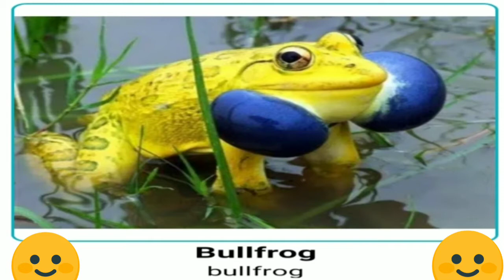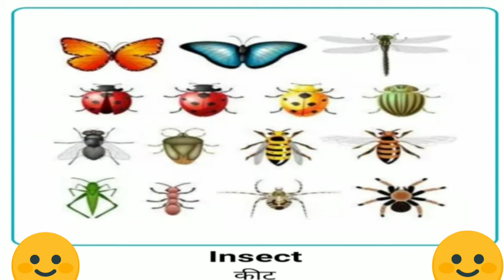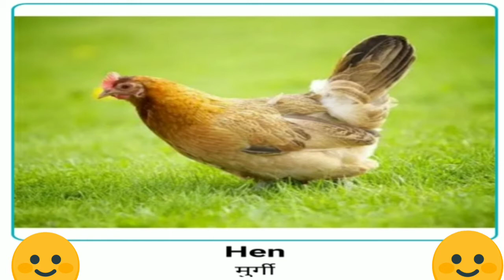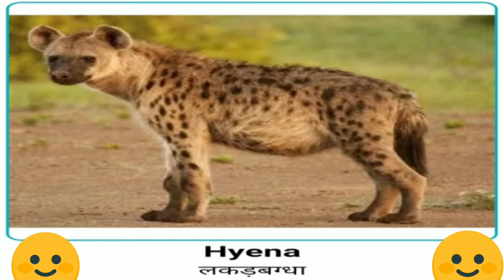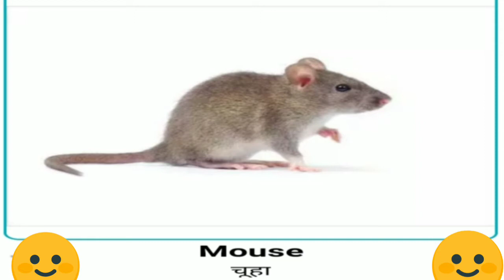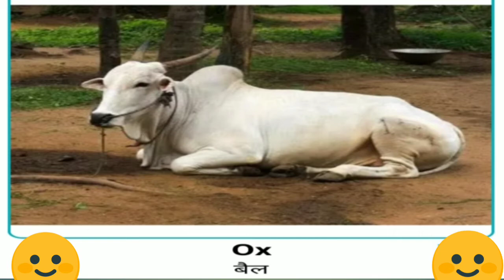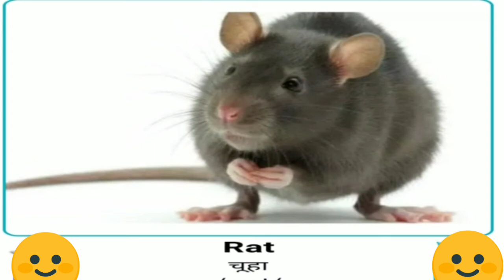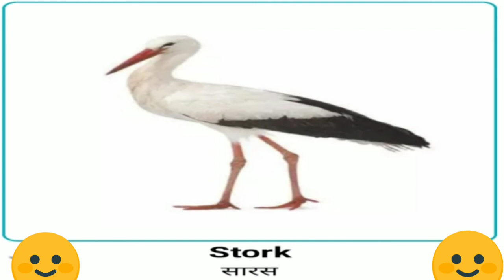animals collection, animals, जानवरों के नाम जानें, wild animals, learn animal names with pictures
1.animals collection
2.animals
3.जानवरों के नाम जानें
4.wild animals
5.learn animal names with pictures in English
6.learn farm animals
7.teaching animal to stu
8.animals names for stu
9. animals names & pictures
10.animal pictures for toddlers
11.animal pictures for babies to learn
12. animal pictures for kindergarten
13. animal pictures to learn
14.animal pictures with sounds, animal pictures with names
15.animal pictures with captions
16. kiddopedia
17.animals
18. pictures of animals
19.animal photos
20.photos of animals
21.names of animals
22.list of animals
23.learn animal vocabulary
24.learn animal pictures
25.animals vocabulary
26.animals names for stu
27. animals names
28.animal vocabulary for stu
29.animal vocabulary
30.animal pictures
31.animal for kids
32.animal list for stu
33. kids vocabulary
34.vocabulary for stu
35.english for stu
36.ANIMAL NAMES
37.Animals for stu